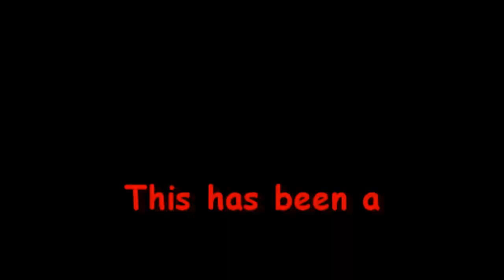Emberlit Stove used with the Trangia burner - Boil Test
In this video I do my first boil test with the Emberlit stove I got from Mikhail over at Mercenary Arts. I'm using the Trangia burner like I always do in a new wood stove before I get it all dirty burning wood in it.

The Emberlit is a wood-burner stove made from what looks like 25 gage steel (.02" thick).
It weighs (without cover) 334.9 grams = 11.81 ounces
It weighs (with cover) 366.5 grams = 112.93 ounces

Thank you Mikhail,
and
Hiram

Lab0238

Title: Emberlit Stove used with the Trangia burner - Boil Test
Room temp: 52°
Humidity: 46%
Weather condition: Nice
Burner: Trangia (small)
Stove/Pot stand: Emberlit Stove with two rods to raise the small Trangia burner.
Pot: Boy Scout Pot #2 - Aluminum
Fuel: methanol
Amount of fuel: 2 fluid ounces
Amount of water: 2 cup(s)
Water temp at start: 60°
Time to boil: 6 minute(s) 38 second(s)
Time to run-out: NA
Note: In this test the Trangia burner was held up by two rods put through the side vent holes